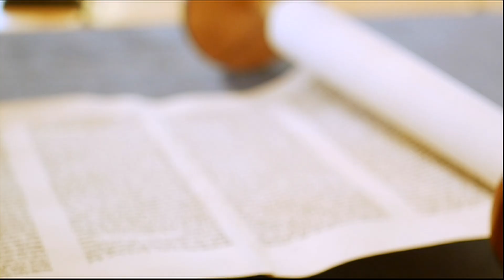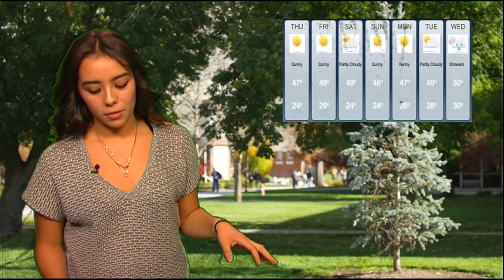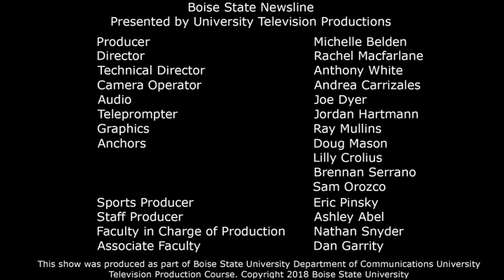Boise State NewsLine no.44, November 7th, 2018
Record setting turn out at the polls, a local call for peace in the face of national violence, your Bronco Sports Update, the weekly weather report, and much more.